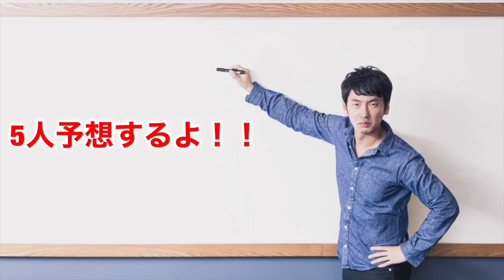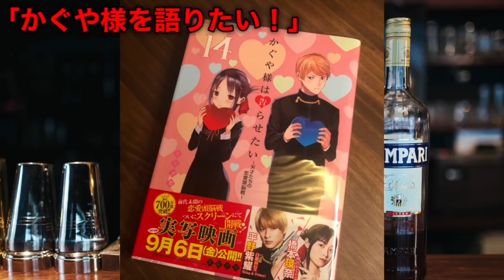【鬼滅の刃】3期、刀鍛冶の里編。玉壺（ぎょっこ）の声優予想まとめ【きめつのやいば】【玉壺vs時透無一郎】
鬼滅の刃 遊郭編 アニメ 上弦の鬼 声優 フル 遊郭編の次 3期

玉壺（ぎょっこ）声優予想

1位、中尾隆聖（なかおりゅうせい）

アンパンマン（バイキンマン）

2位、チョー

ワンピース（ブルック）
カイジ（ハンチョー）

3位、飛田展男（とびたのぶお）

名探偵コナン（かざみゆうや）
ちびまる子ちゃん（まるおくん）

4位、千葉繁（ちばしげる）

ワンピース（バギー）
呪術廻戦（じょうご）

5位、山寺宏一（やまでらこういち）

アンパンマン（チーズ）
エヴァンゲリオン（カジリョウジ）

今後、鳴女、半天狗、縁壱の声優予想もやるのでお楽しみに〜

【編集】

【好きな曲】

最近ハマってる漫画は、推しの子、かぐや様、怪獣8号、アオのハコ

最近ハマってるアニメはひぐらし、東リベ、進撃の巨人、ウマ娘